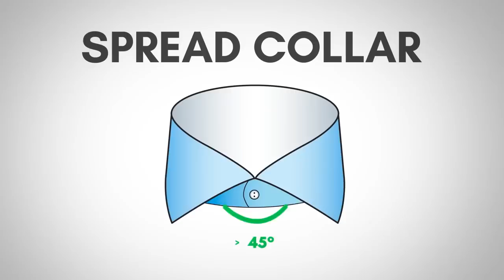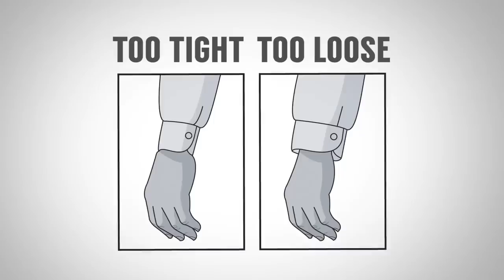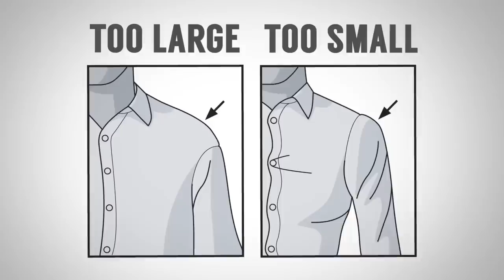10 Советов | Как Выглядеть Круто в Рубашке | RMRS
10 Советов | Как Выглядеть Круто в Рубашке | RMRS

В сегодняшнем видео мы окунемся в тему мужских рубашек. Как же выглядеть круто в рубашке? Ответ на этот вопрос кроется в 10 советах, как выглядеть привлекательно в рубашке.

Внимание! После просмотра ролика, вы захотите поменять все рубашки в гардеробе. Осторожнее.

10 советов, как выглядеть круто в рубашке:

0:01 - Галстук и пуговица.
0:18 - Футболка.
0:29 - Воротник.
1:07 - Цвет ткани.
2:38 - Сильные линии.
3:11 - Манжеты.
3:30 - Закатывание рукавов.
4:11 - Цвета.
4:25 - Заправка рубашки.
5:05 - Использование паттернов.
6:33 - Размер.